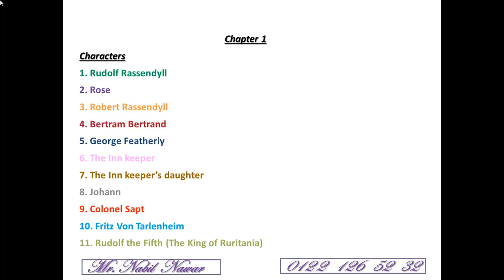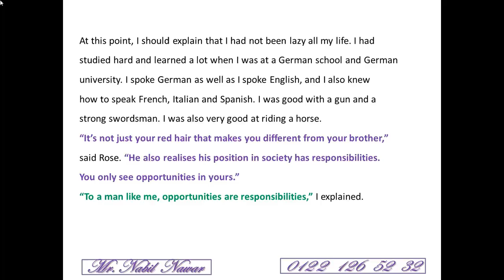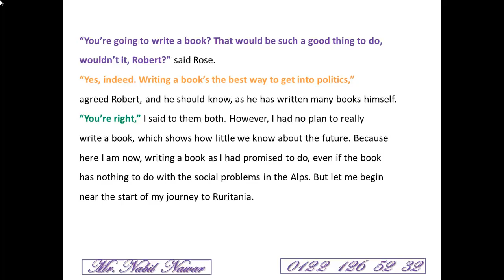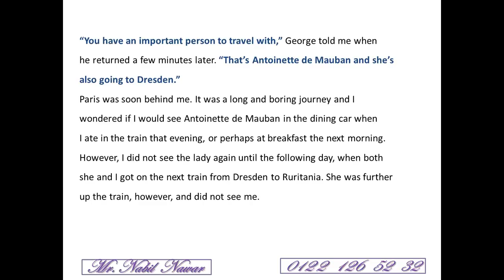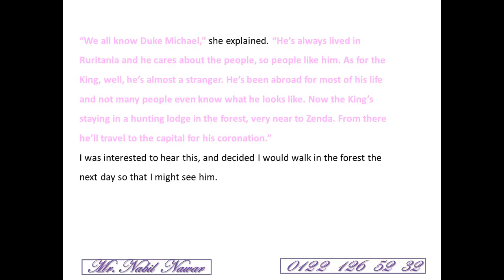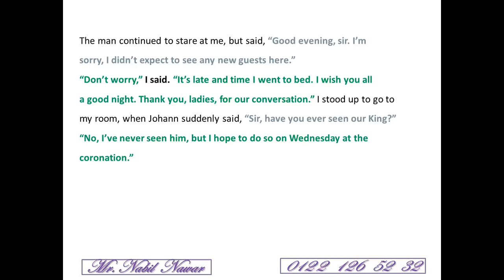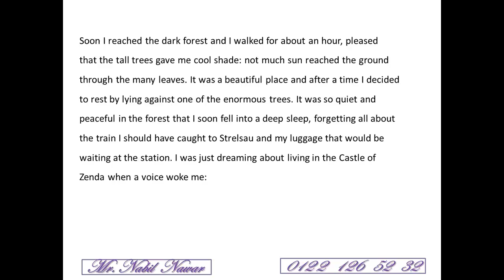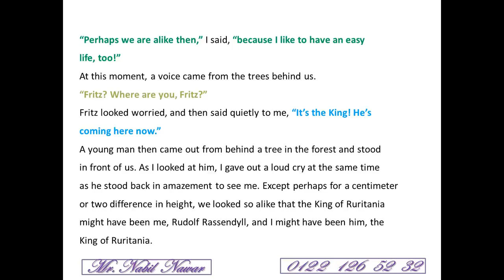The Prisoner of Zenda (Chapter1) by Mr Nabil Nawar